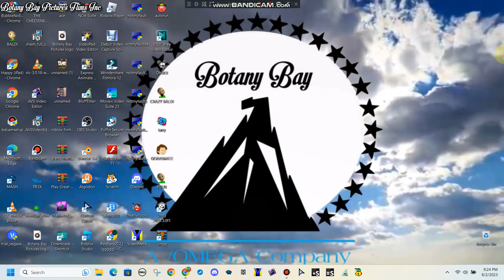I Celebrating A 10K Videos